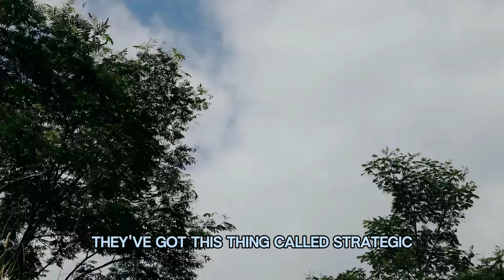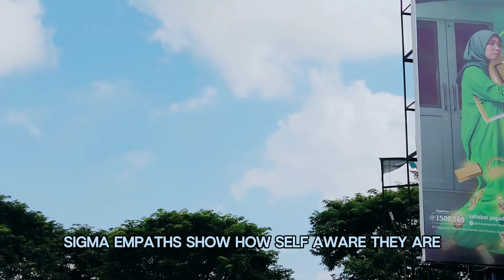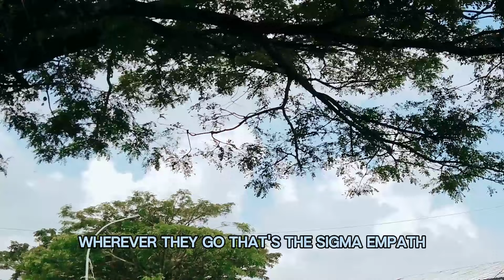Unraveling the Sigma Empath's Inner World No One Talks About! | NPD | Healing | Empaths Refuge